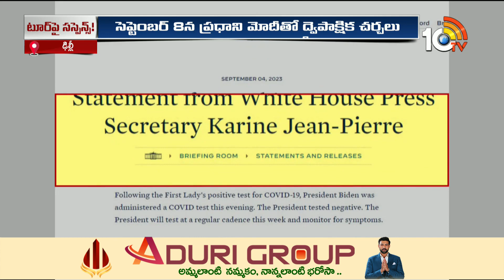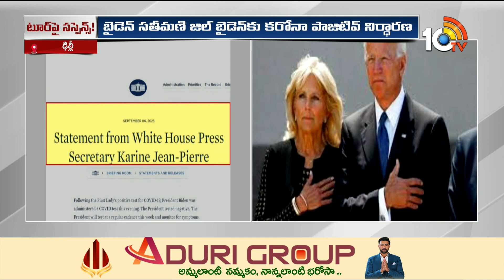ఈనెల 9, 10 తేదీల్లో ఢిల్లీలో జీ20 శిఖరాగ్ర సదస్సు | Joe Biden to Come to Delhi for G20 Summit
10TV is one of the Largest Content producing Telugu News Channel in Telugu States. Its one of the leaders in the production and broadcasting of un-biased and comprehensive news.
10TV offers round the clock coverage of latest breaking news and unique mix of news bulletins, current affairs and Entertainment programmes.
10TV Youtube Channel offers Latest News from Telugu States, Politics, Entertainment, Health, Sports Lifestyle, Devotional, National News, International News and lot more.!

హాయ్,
10టీవీ యూట్యూబ్ చానల్‌కి స్వాగతం. 10టీవీలో ప్రసారమయ్యే కథనాలతో పాటు ఆసక్తికరమైన మరెన్నో అంశాలను 10టీవీ యూట్యూబ్ చానల్లో మీకు అందిస్తాం. మా వీడియోలలో మీకు నచ్చిన వాటిని మాకు తెలియజేయండి. అలాంటి మరిన్ని కథనాలను మీకు అందించేందుకు ప్రయత్నిస్తాం. నచ్చిన వీడియోలను మరింత మందికి షేర్ చేయండి. చానల్‌ను సబ్‌స్క్రైబ్ చేయడం మరిచిపోకండి. ధన్యవాదములు.!